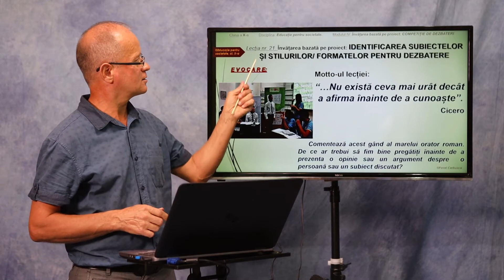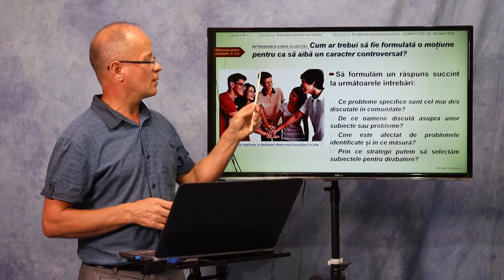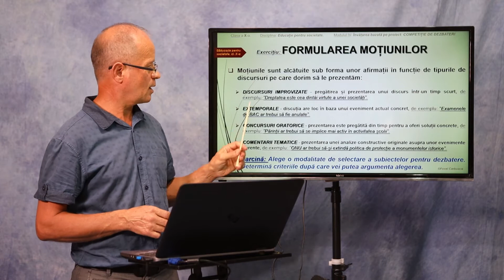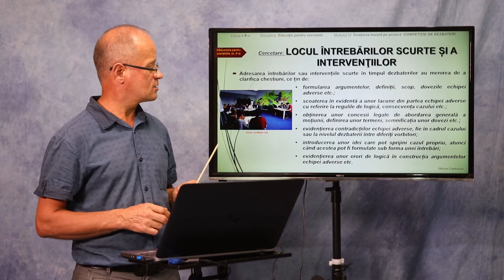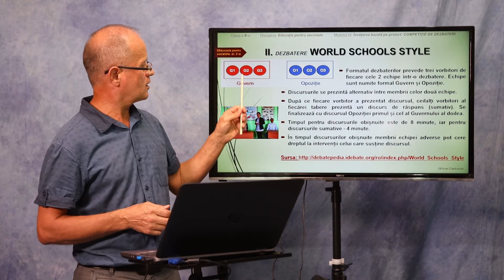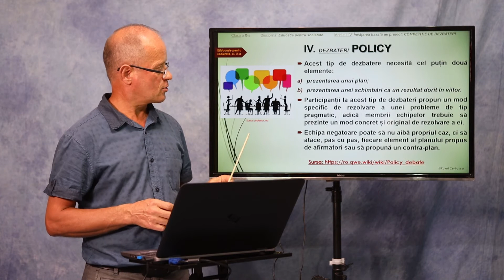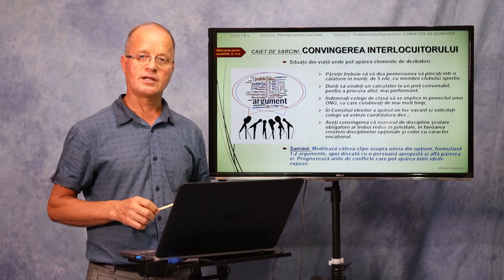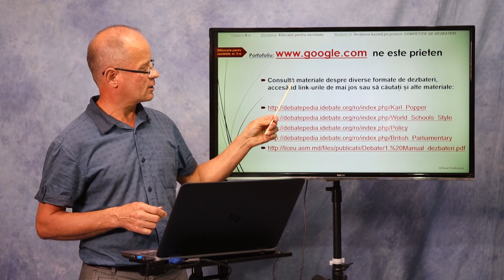Educație pentru societate, Clasa a X-a, Identificarea subiectelor și stilurilor...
Tema: Identificarea subiectelor și stilurilor/formatelor pentru dezbatere
Profesor: Cerbușca Pavel
Autor: Cerbușca Pavel